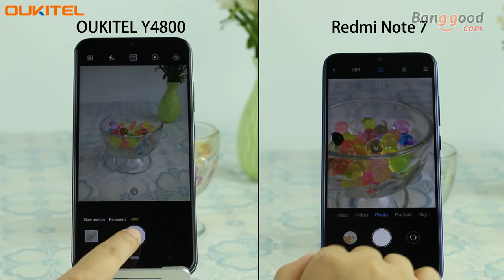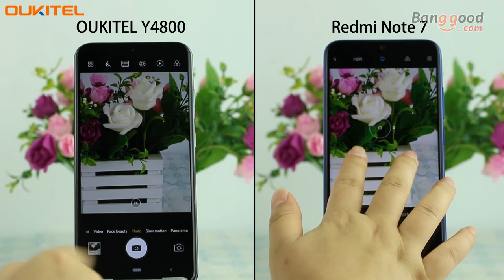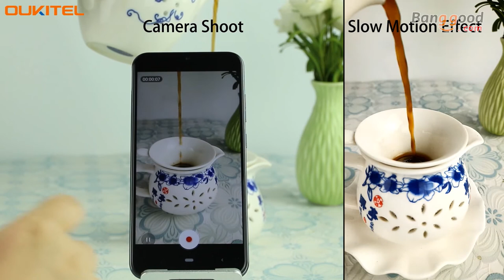Comparison OUKITEL Y4800 VS Redmi note 7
Description
OUKITEL Y4800 VS Redmi note 7
6.3'' FHD+ Waterdrop 1080*2340 VS 6.3'' FHD+ dot drop 1080*2340
48MP+5MP rear camera VS 48MP+5MP rear camera
Helio P70 soc VS Snapdragon 660
6GB RAM+128 GB ROM VS 6GB RAM+64 GB ROM
4000mAh, 9V/2A charger VS 4000mAh, 5V/2A charger
3 slots:2 nano SIM+ 1 TF card VS 2 slots:2 nano SIM/1 nano SIM+1 TF card
Young 9.0 OS VS MIUI on Android 9